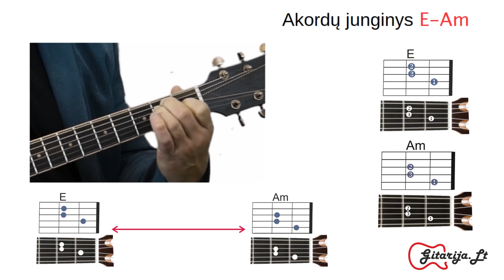Gitaristo ABC. Am - E akordų jungimas. Grokime gitara kartu!